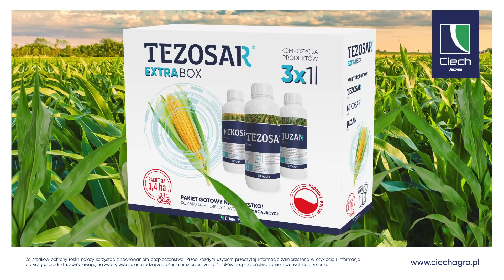Tezosar Extra Box - gotowy pakiet do ochrony kukurydzy!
Gotowe rozwiązanie do skutecznej ochrony kukurydzy
- Szerokie spektrum zwalczanych chwastów
- Połączenie bardzo dobrego działania odglebowego z nalistnym. Ochrona przed zachwaszczeniem wtórnym do 8 tygodni od wykonania zabiegu
- Aplikacja nalistna możliwanawet w fazie 15-16 BBCH